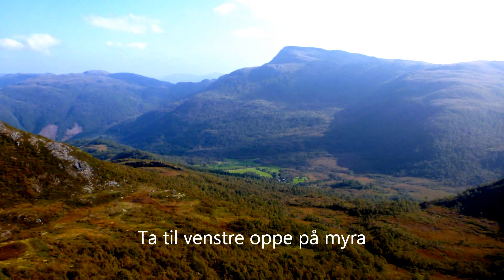Mannen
Mannen/ Mana en rundtur. Gjemnes kommune.